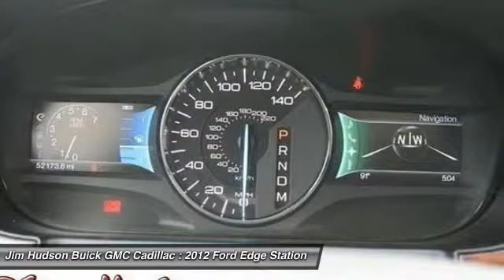2012 Ford Edge Columbia SC 1138-1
4035 Kaiser Hill Rd.